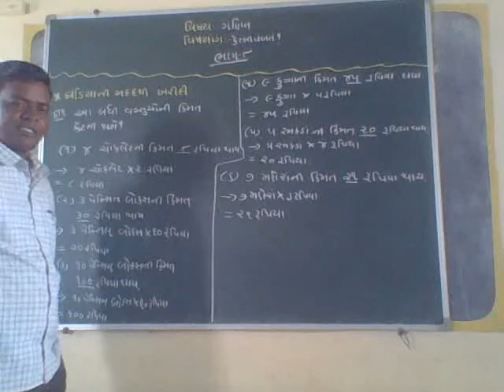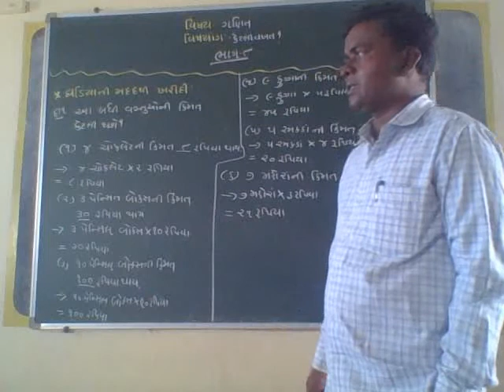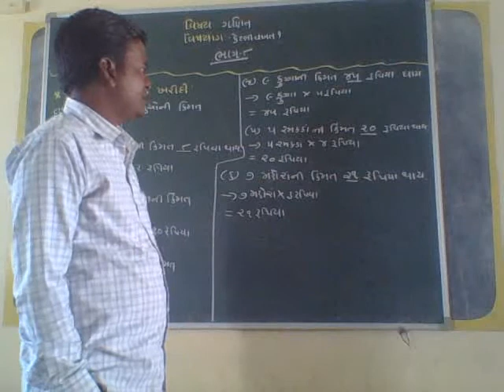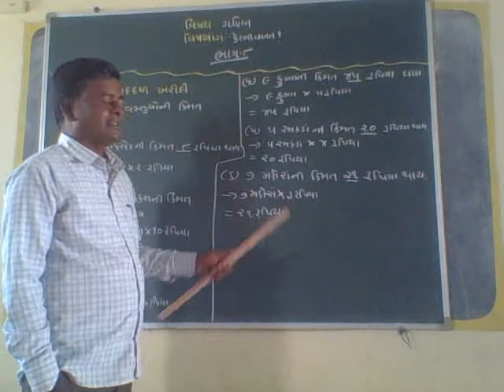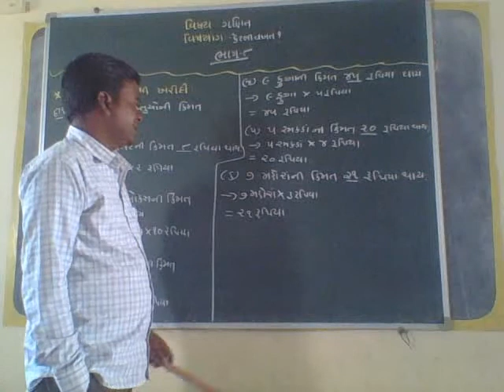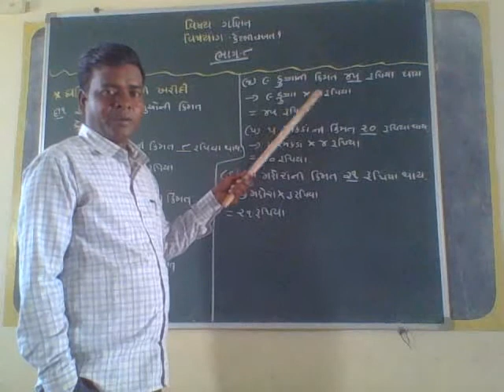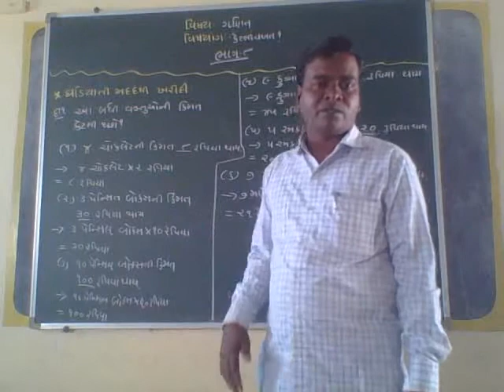ધોરણ-૩,વિષય-ગણિત ,SURAJ SIR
પ્રકરણ-૯-કેટલી વખત?, ભાગ- ૮